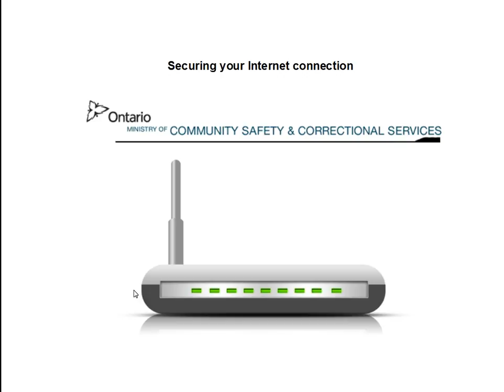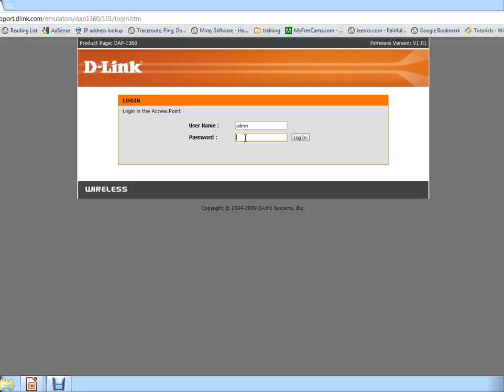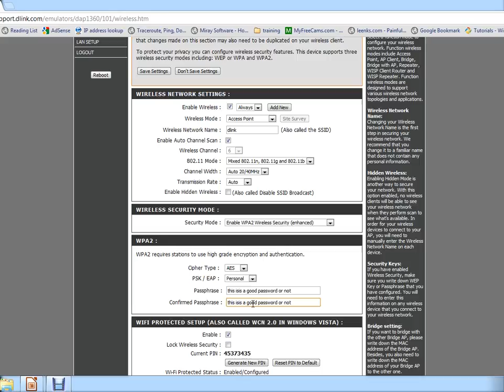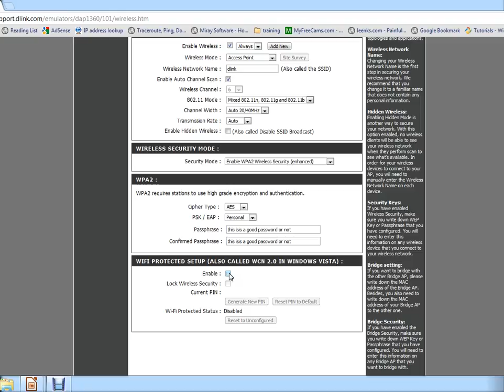Securing your WiFi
How to secure your wifi against attacks